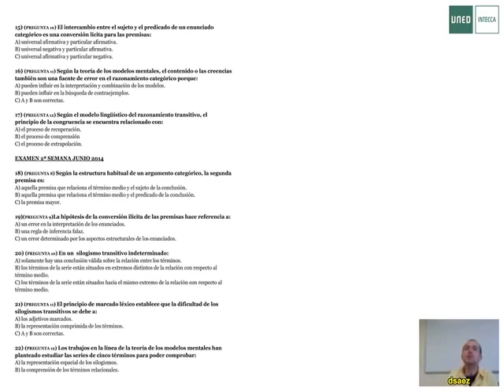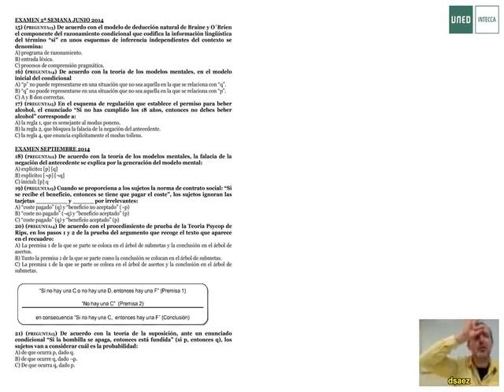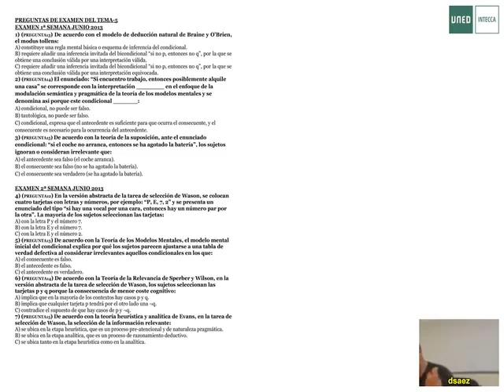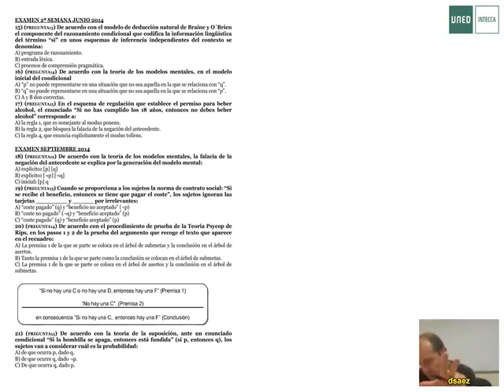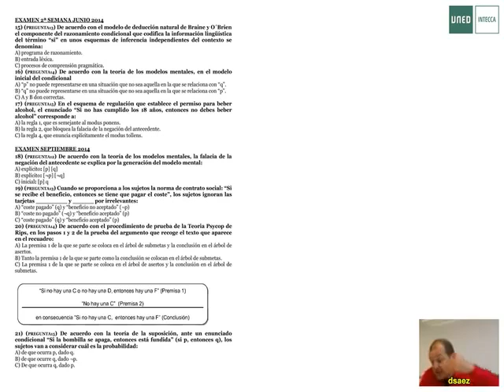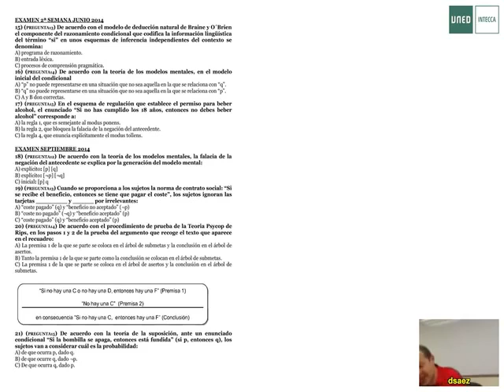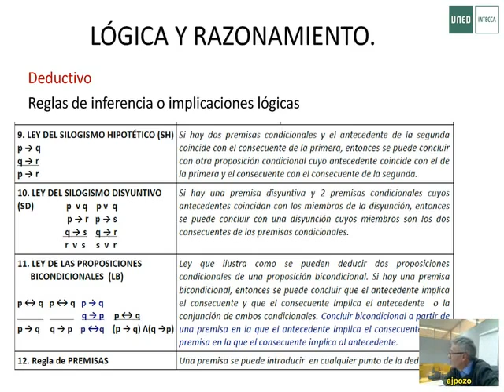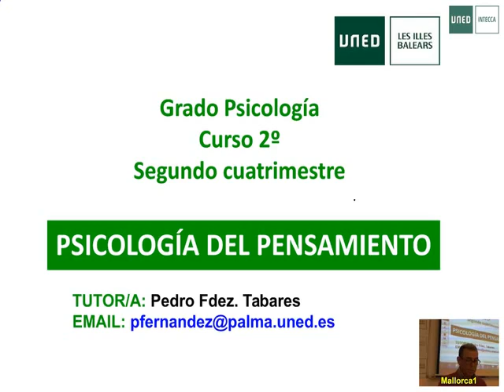EL RAZONAMIENTO CONDICIONAL